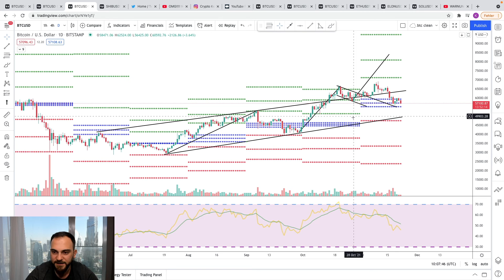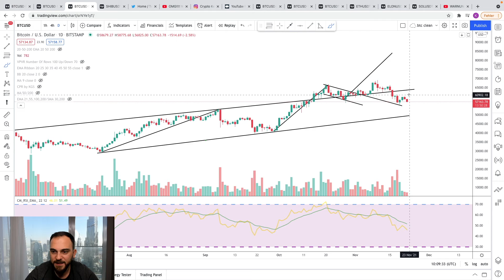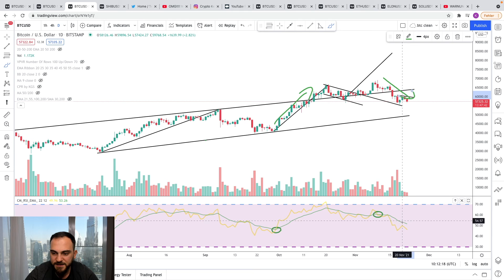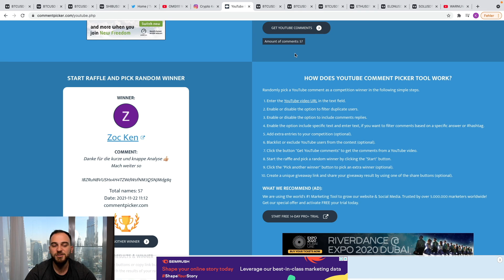SCHOCK!! BITCOIN SHAKEOUT ZU ENDE!?? ODER IST ES GARKEIN SHAKEOUT SONDERN ERST DER ANFANG VOM ENDE??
00:00 Intro
00:54 Bitcoin 1H-Chartanalyse
02:45 Bitcoin 4H-Chartanalyse
03:50 Bitcoin 1D-Chartanalyse
06:45 Bitcoin geschenkt!!!